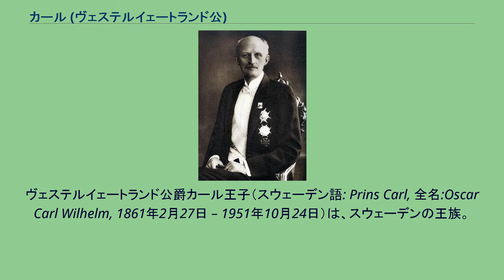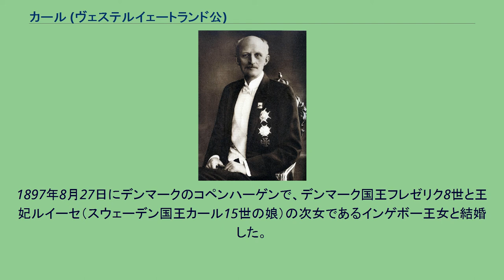カール (ヴェステルイェートランド公)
ヴェステルイェートランド公爵カール王子（スウェーデン語: Prins Carl, 全名:Oscar Carl Wilhelm, 1861年2月27日 – 1951年10月24日）は、スウェーデンの王族。
ノルウェー国王ハーラル5世と、ベルギー国王ボードゥアン1世ならびにアルベール2世の祖父にあたる。
オスカル2世とその妃でナッサウ公ヴィルヘルムの娘であるゾフィアの三男として生まれる。
ヴェステルイェートランド公は、1905年に起きたノルウェーによるスウェーデンからの独立を勝ち取るための闘争の間、ノルウェー国王の候補者として名前を挙げられていた。
しかし、父オスカル2世はノルウェーによる一連の反乱を、自身をノルウェー国王として認めないことに起因するものだとして、これを拒否した。
結局、ヴェステルイェートランド公がノルウェー国王となることはなく、デンマークのグリュックスブルク家からヴェステルイェートランド公の妃の兄にあたるカール王子がホーコン7世として国王に迎えられたが、のちにヴェステルイェートランド公の次女マッタがホーコン7世の子オーラヴ5世に嫁ぎ、ハーラル5世をもうけた。
1897年8月27日にデンマークのコペンハーゲンで、デンマーク国王フレゼリク8世と王妃ルイーセ（スウェーデン国王カール15世の娘）の次女であるインゲボー王女と結婚した。
妻との間に1男3女をもうけた。